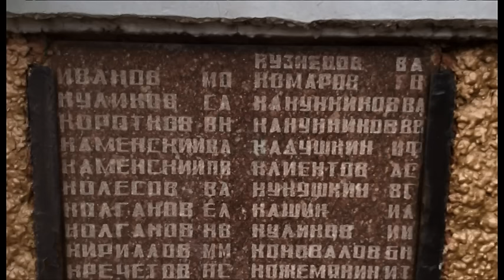гп Октябрьский Плита памяти